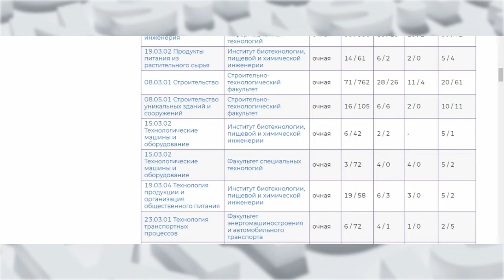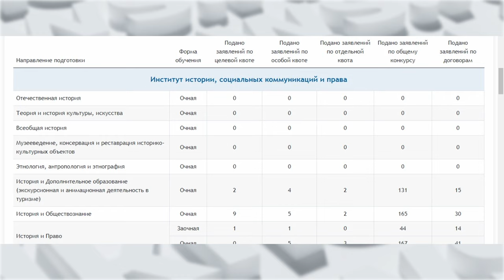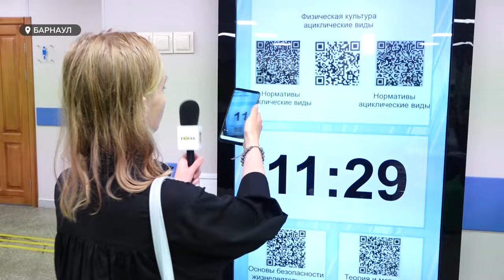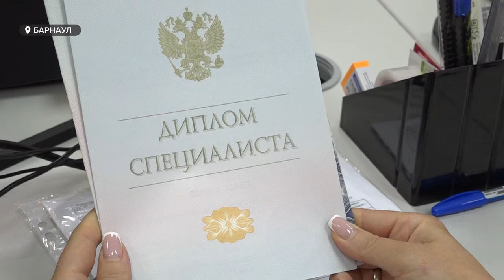В алтайских вузах в самом разгаре приемная кампания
Приёмная кампания в вузах продолжается уже вторую неделю. Пока абитуриенты определяются с направлением и борются за бюджетные места, сами образовательные организации, традиционно, не торопятся готовить приказы на зачисление – в техническом и педагогическом университетах итоги приёма появятся только к 6 августа. В этом году ждут и «вторую волну» поступающих, успешно пересдавших ЕГЭ и способных отодвинуть вниз своих конкурентов по набранным баллам в общем рейтинге.